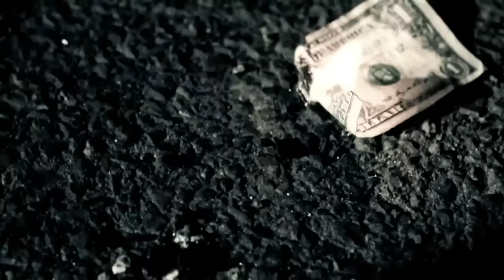Bigfloyd aka Mrjohnson - "Over Here" music video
Hustler anthem for 2011 this the year to go hard 9-5,streets, whatever you do get to that money any and everywhere

Director: Tiffany J. & Honey B of P Y T Films
AD: Honey B. of P Y T Films